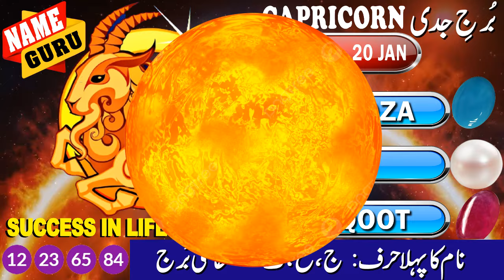CAPRICORN | VERY IMPORTANT DATES IN JULY | HEALTH WEALTH BUSINESS CAREER PROGRESS LOVE LUCK & SUCESS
CAPRICORN | VERY IMPORTANT DATS IN JULY | HEALTH WEALTH BUSINESS CAREER PROGRESS LOVE LUCK & SUCCESS
جُولایی کے مہینے میں کِن تاریخوں میں یہ سب حاصل کر پاو گے۔ عزت دولت صحت شہرت محبت ترقی کریر قسمت اور کامیابیاں۔